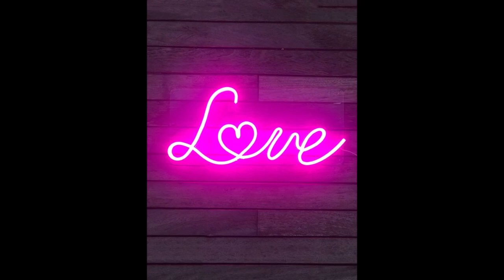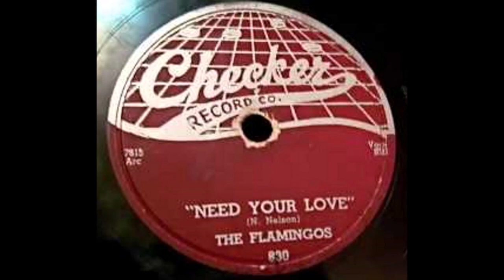The Flamingos - Need Your Love 1956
The Flamingos
Biography

Universally hailed as one of the finest and most influential vocal groups in pop music history, the Flamingos defined doo wop at its most elegant and sophisticated, their matchless harmonies profoundly impacting the Motown Sound of the 1960s and the Philly soul of the following decade. The roots of the Flamingos lie in Baltimore, where cousins Jake and Zeke Carey grew up in the same neighborhood occupied by the Orioles' Sonny Til. In 1950, the cousins relocated to Chicago, where they joined the choir of the Jewish Church of God and Saints of Christ Congregation on the city's south side. Through the choir the Careys met Paul Wilson and Johnny Carter, and together they began performing as a quartet, performing in the same neighborhoods as another future soul legend, Sam Cooke. With the addition of lead Earl Lewis, the fledgling group's lineup was complete, with Carter and Zeke Carey installed as tenors, Wilson as baritone, and Jake Carey as bass. At first they called themselves the Swallows, but about six months later learned of a rival group with the same name back in Baltimore. Carter suggested el Flamingos, which was quickly modified to the Five Flamingos and finally just the Flamingos.

While performing at a picnic in the autumn of 1952, the Flamingos befriended one Fletcher Witherspoon, Jr., who landed them a recurring gig at his friend's club Martin's Corner. There they were discovered by King Booking Agency head Ralph Leon, who signed on as their manager. At Leon's urging, the Flamingos replaced the increasingly unreliable Lewis with lead Sollie McElroy. While Lewis later signed on with the Five Echoes, the new-look Flamingos in late 1952 cut their first demo session for Chicago's famed United Records. The label passed, claiming the group's flawless harmonies were in fact too clean and precise. In early 1953, the Flamingos instead signed to the Chance imprint, issuing their debut single, "Someday, Someway," in March. The record generated solid airplay throughout much of the Midwest, and that summer Chance released the quintet's sophomore effort, a ballad-styled update of Sammy Kaye's 1947 hit "That's My Desire."

The Carter original "Golden Teardrops" was selected for the Flamingos' third single and first unqualified masterpiece. A breathtakingly gorgeous ballad spotlighting their silken harmonies behind McElroy's poignant lead turn, the record was a commercial failure but became a cult classic, and according to many fans remains their creative apex.
As their touring commitments expanded to count opening appearances for jazz legends including Duke Ellington and Lionel Hampton as well as legendary venues like Harlem's Apollo Theatre, the Flamingos not only developed a series of razor-sharp choreographed dance routines later emulated by the Temptations and other vocal groups, but as the years went by they also honed their skills as instrumentalists, in the process becoming one of the first self-contained R&B outfits. Still, Chance consistently proved unable to properly promote the quintet's records, and in the wake of their sixth single, "Blues in a Letter," the Flamingos exited the label in late 1954, landing at Chicago DJ Al Benson's Parrot label to release the ballad "Dream of a Lifetime" early the following year. McElroy left the lineup soon after, resurfacing in the Moroccos.

The remaining foursome tapped former Velvetones lead Nate Nelson as his replacement, and he and Carter shared lead vocal duties on the Flamingos' Parrot swan song, "Ko Ko Mo." Following Ralph Leon's death, the group negotiated a deal with the Chess label's Checker subsidiary, releasing "When" in the spring of 1955. The gossamer ballad "Please Come Back Home" closed out the year, but failed to deliver the breakthrough chart hit they so desperately sought.

The Flamingos' fortunes changed dramatically with the January 1956 release of the ballad "I'll Be Home." Written by radio personality Fats Washington and featuring a tender Nelson vocal, the single reached number five on the Billboard R&B chart, although crooner Pat Boone's vanilla remake effectively crippled its chances at crossing over to pop radio. The Flamingos returned that spring with the superb "A Kiss from Your Lips," this time ascending as far as number 12 R&B.